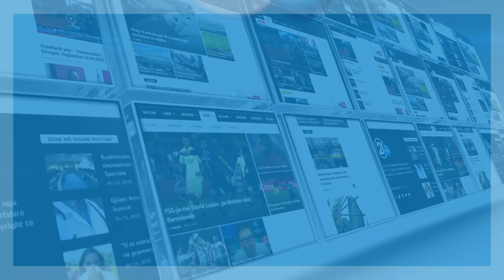JAKUP KRASNIQI NE RTV 21 15 02 2019